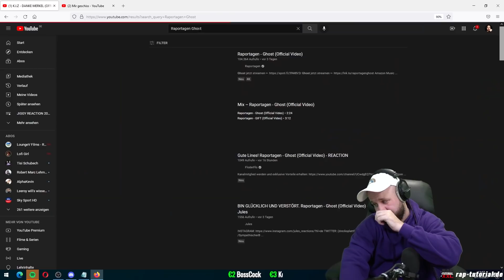GTA 6 auf der PS5 I Raportagen - Ghost I REACTION